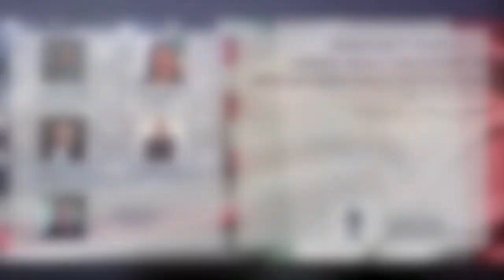Democracy in Mexico: Visions about the Future of Mexican Democratic Institutions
Panelists:

Lorena Becerra, Reforma
Ciro Murayama, Instituto Nacional Electoral
Mary Beth Sheridan, The Washington Post
Víctor Espinoza, Colegio de la Frontera Norte
Moderator:

Chappell Lawson, MIT Political Science